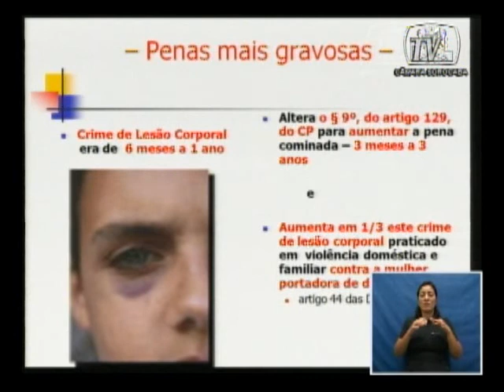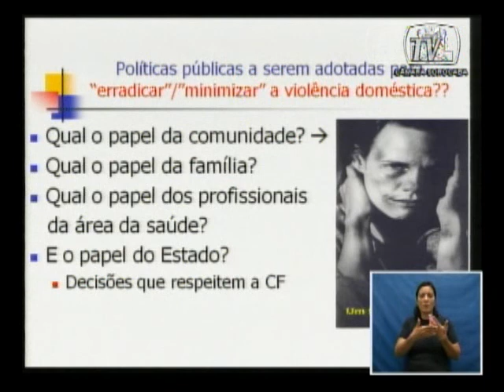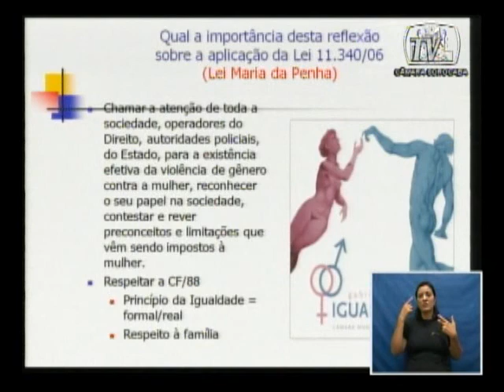Aula Inaugural Promotoras Legais VI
Câmara Municipal de Sorocaba cede espaço para Aula Inaugural das Promotoras Legais Populares

Em clima de muita emoção, homenagem póstuma à «Maura Roberti» abre curso em defesa dos direitos da mulher.

13/03/2011   fotos: Enedir Gonçalves Dias Michellin

No mês em que se comemora o «Dia Internacional da Mulher», realizou-se no dia 10 pp., no plenário da Câmara Municipal de Sorocaba, a Aula Inaugural da 9.ª turma das Promotoras Legais Populares -- turma «Maura Roberti», evento que reuniu parlamentares e autoridades municipais, representantes de entidades e associações afins, com o objetivo de erradicar a violência contra a mulher no Brasil, que atualmente ocupa o 6.º lugar no ranking mundial.

A mesa presidida por Izídio de Brito Correia, vereador pelo PT, contou com a participação de Roberto Roberti, presidente do Rotary Club Sorocaba -- «Granja Olga»; Mazé Lima, secretária de Cidadania da Prefeitura de Sorocaba; Iara Bernardi, ex-vereadora e ex-deputada, representante do MEC; Maria Isabel Martines, presidente do PLENU (Instituto Plena Cidadania).

Maura Roberti, responsável pela criação do curso de «promotoras legais populares» (PLP), que compreendia ações de desenvolvimento de cidadania e igualdade de direitos, perdeu a vida no dia 23 do mês passado, após uma luta inglória contra um câncer que lhe acometeu.

Procuradora do Estado de São Paulo (Procuradoria Geral do Estado de São Paulo); Mestre em Direito Penal pela Pontifícia Universidade Católica (PUC-SP) e Doutoranda em Direito Penal pela mesma Universidade; Professora de Direito Penal na Universidade de Sorocaba (UNISO), Universidade Paulista (UNIP), Campus Éden -- Sorocaba e Escola Superior do Instituto Brasileiro de Advocacia Pública (IBAP) são apenas alguns cargos e atributos delegados a uma pessoa nutrida de sapiência para dividir conhecimento em prol de uma sociedade mais justa e menos violenta.

A homenageada que empresta o nome ao curso, foi uma mulher de fibra, firme de propósitos e princípios, humana, dedicada e competente. Destacou-se pela boa formação dos profissionais de Direito e valorização dos Direitos Humanos, especificamente o das mulheres. O seu marido, Roberto Roberti, descreveu a todos presentes, emocionadamente, a vida e a admiração ao lado da companheira, desde a época em que se conheceram, a constituição da família, o trabalho e a falta que fará aos que ficaram.

Em seu lugar, Iara Bernardi ministrou a 1.ª aula do curso (PLP), previamente preparado pela Dr.ª Maura, com apoio de um projetor multimídia, onde sintetizou as prioridades a serem combatidas e constituídas para o pleno vigor do exercício da cidadania feminina.

O curso terá a duração de um ano e servirá como multiplicador das conquistas a serem implementadas por um país que deseja estar livre das violências praticadas pelos homens em suas mulheres.

Agradecimentos:
Câmara Municipal de Sorocaba
Secretaria de Comunicação
Rotary Club Sorocaba - Granja Olga

Acessem o site do Rotary Club Sorocaba - Granja Olga

Assistam aos demais vídeos, clicando nos endereços elencados acima